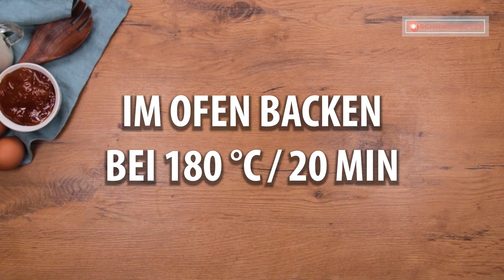Flauschige Donuts im Ofen, ohne Hefe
Zutaten:
saure Sahne - 30 g
Vanillezucker - 10 g
IM OFEN BACKEN BEI 180 ° C / 20 Minuten
Puderzucker - 10 g
Aprikosenmarmelade - 50 g